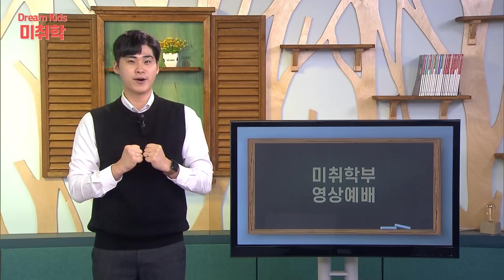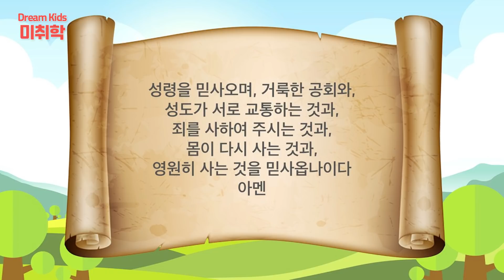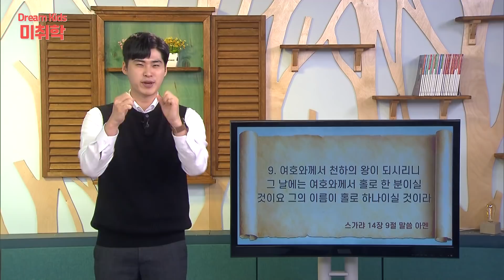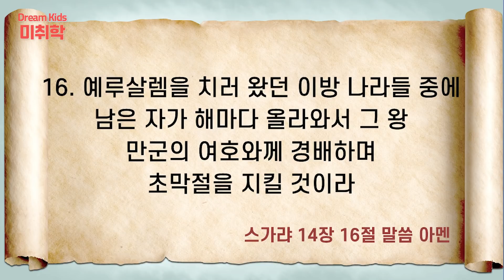20211128 미취학부 영상예배 (정대은 전도사)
제목 : 담대할 수 있는 이유! - 정대은 전도사
본문 : 스가랴 14장 9절

주일 2부 : 7:55 ~ 9:15
주일 3부 : 9:55 ~ 11:15
주일 4부  : 11:55 ~ 13:15
주일 5부  : 13:45 ~ 15:20
주일 6부  : 15:55 ~ 17:20

수요 오전 : 10:50 ~ 12:20
수요 저녁 : 19:20 ~ 20:40

금요 예배 : 20:20 ~ 23:00